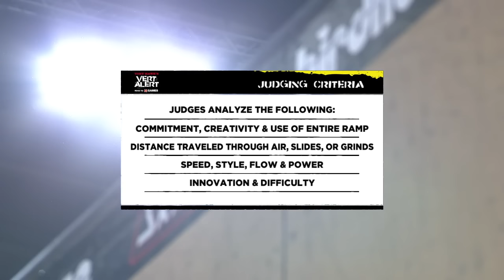Tony Hawk’s Vert Alert 2023 Mens Finals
Tony Hawk's Vert Alert from June 2023 saw Tony's epic vert ramp in the middle of the Delta Center!  Over 50 men came to compete and attempt to make it to the finals. Here they are. Watch the best of the best in men's vert skateboarding including Jimmy Wilkens, Moto Shibata, Edouard Damestoy, Gui Khury, Paul Luc Ronchetti, Tom Schaar, Rony Gomes, and Augusto Akio. New this year was a partnership with the XGames where the top skaters from Vert Alert qualified for Summer X.